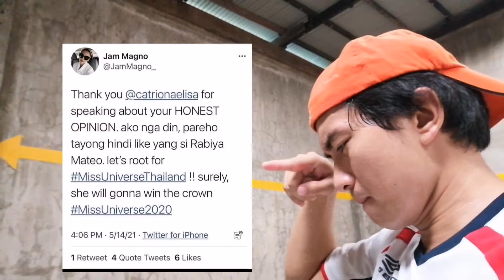Miss Universe Rabiya Mateo (Reacting to Jam Magno and bashers ft. CONG TV)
Katuwaan lng mga kaibigan at suportahan natin si Rabiya Mateo bukas sa Finals ng Miss Universe